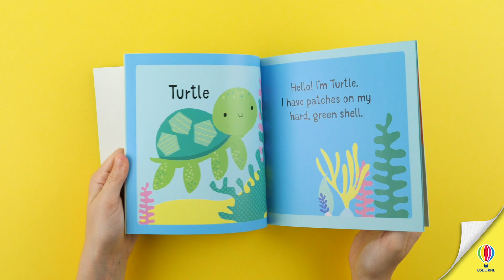First Jigsaw Under the Sea CUTDOWN